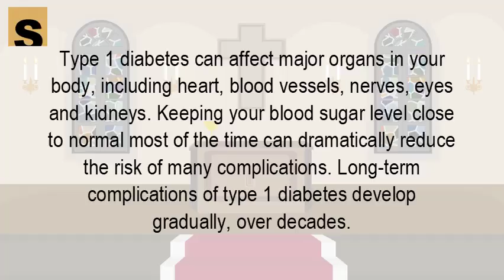How does Type 1 diabetes affect your health